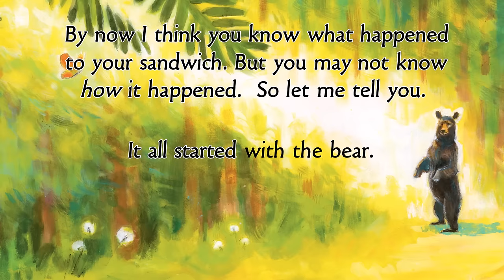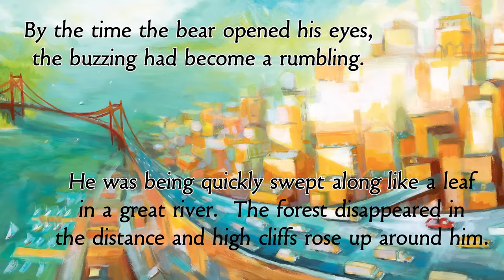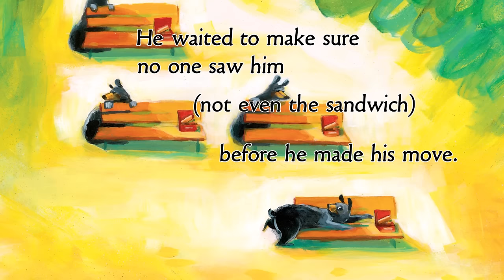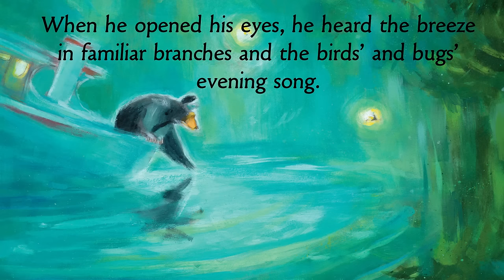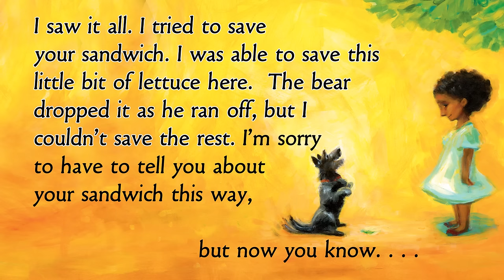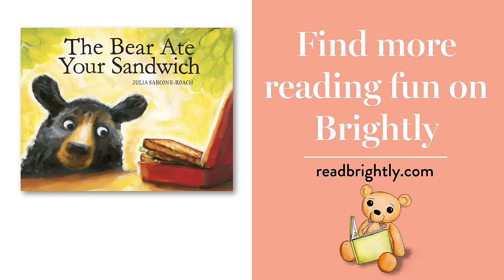The Bear Ate Your Sandwich - Read Aloud Picture Book | Brightly Storytime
By now I think you know what happened to your sandwich. But you may not know how it happened. So let me tell you. It all started with the bear... Find Julia Sarcone-Roach's THE BEAR ATE YOUR SANDWICH (this year's Read for the Record selection) to read it yourself